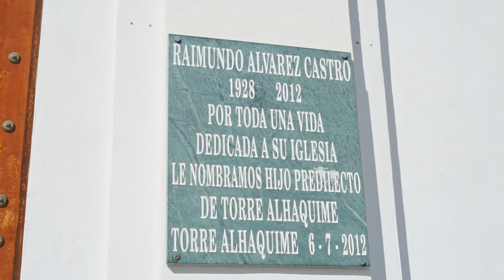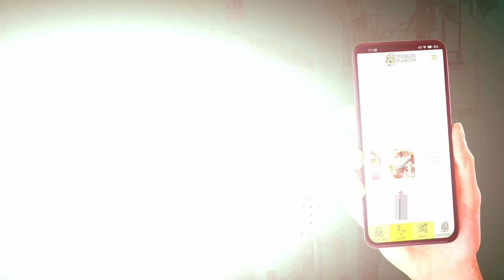Patrimonio cultural de Nuestra Sra. de la Antigua | Torre Alháquime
¿Sabías que atesora un cuadro que se atribuye a Murillo?

La iglesia de Nuestra Señora de la Antigua (s. XVIII) es una parroquia con mucho encanto que se encuentra en nuestra sierra. Constituida por tres naves, la capilla actual fue reconstruida a principios del siglo XVIII bajo los cimientos de la antigua, que fue arrasada por un incendio y de la que solo se conserva un cuadro de la Inmaculada y la imagen del niño Jesús. La pila bautismal, conservada como reliquia, y el Cuadro de las Ánimas, atribuido a Murillo, son las piezas más relevantes que completan este templo.